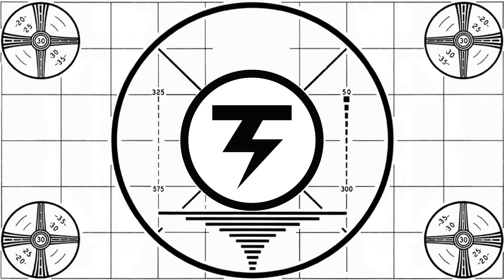Shut up Grandma - Evil Inc. Twitch Clips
Posting these every day on this channel!